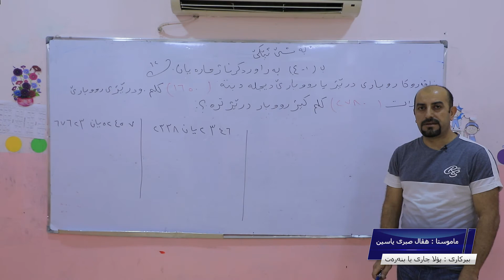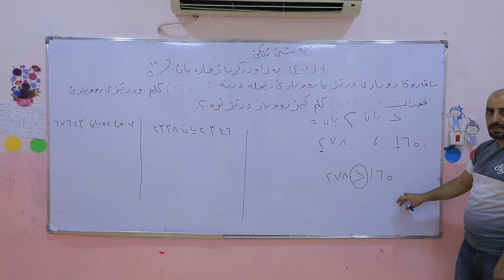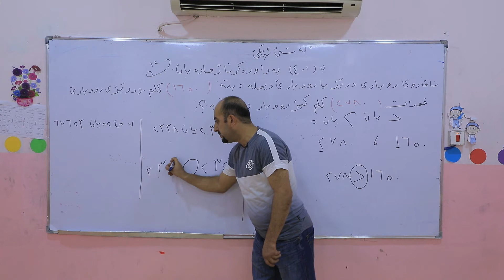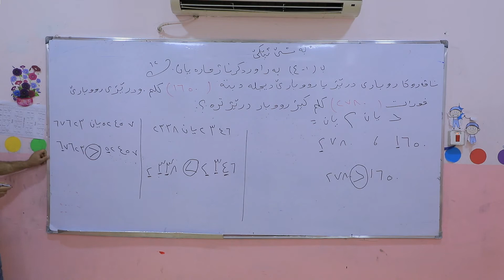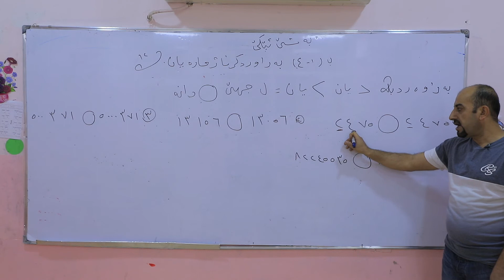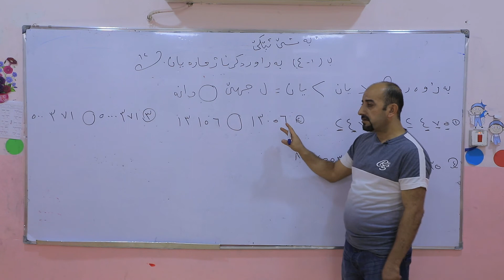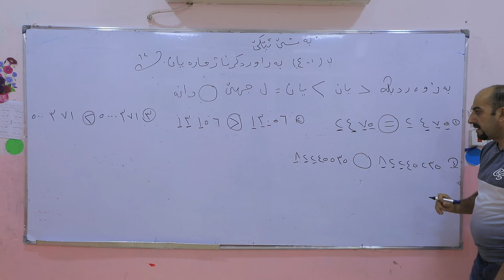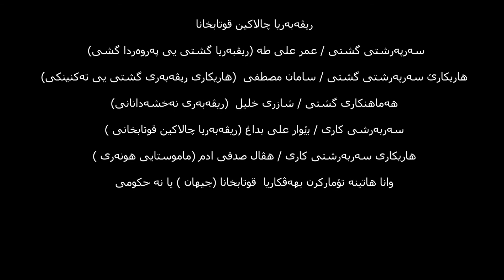k1 4 پولا 4 بيركاري